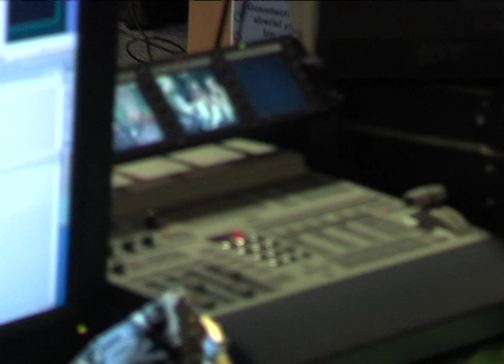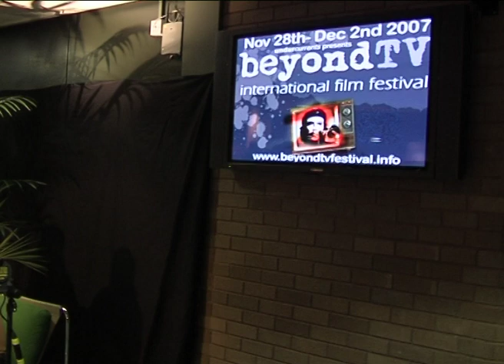BeyondTV video activist video festival 2007 live streaming studio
BeyondTv video activist video festival 2007 livestreaming studio.
Swansea

Thanks to Tantrwm.co.uk for the tech support